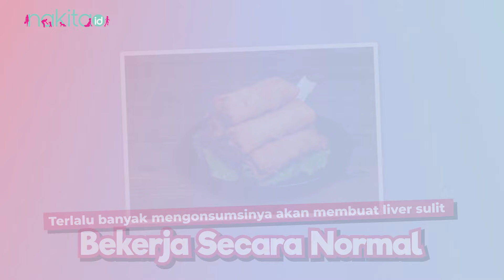Ameer Zikra Meninggal Dunia Karena Liver, Hindari 5 Makanan Ini Berisiko Terkena Liver!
Ameer Azzikra, putra kedua almarhum Ustaz Arifin Ilham, dikabarkan meninggal dunia beberapa waktu yang lalu.  Kabar ini langsung diungkapkan oleh kakaknya Alvin Faiz lewat unggahan di akun Instagram. Diduga penyebab meninggalnya Ameer Azzikra adalah penyakit liver. Salah satu penyebabnya adalah makanan. Lantas, apa saja ya Moms daftar makanan dan minuman yang dapat meningkatkan risiko penyakit liver?
00:00 - Intro
00:49 - Minuman beralkohol
01:08 - Makanan manis
01:27 - Gorengan
01:49 - Daging olahan
02:06 - Makanan ringan

EDITORIAL OFFICE

ADVERTISING